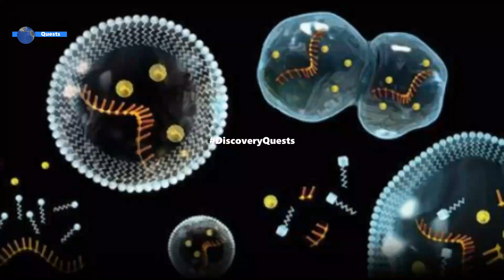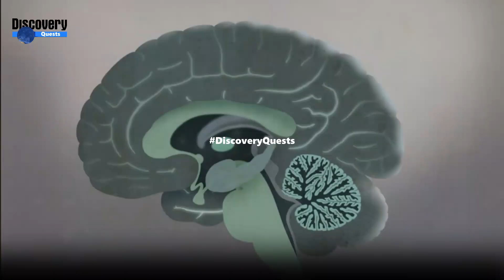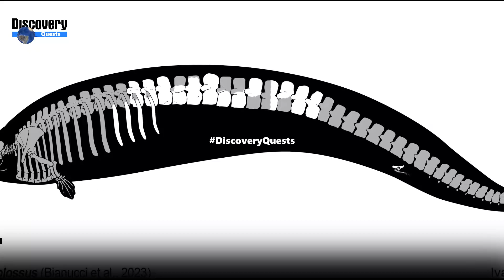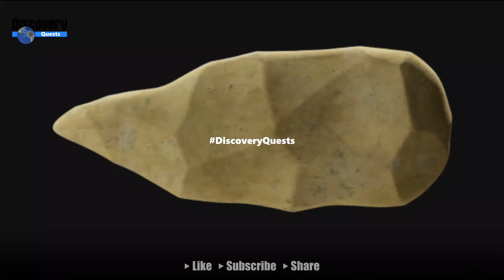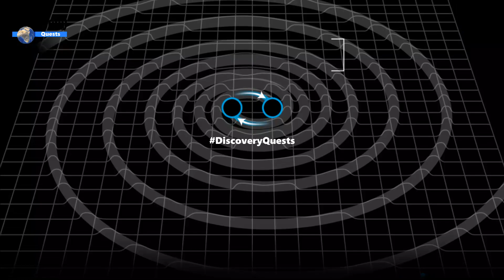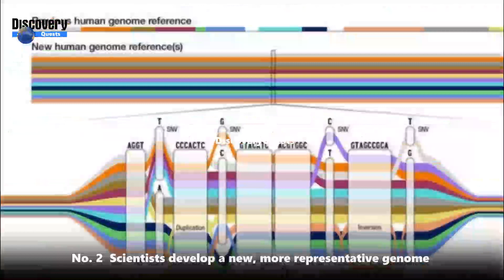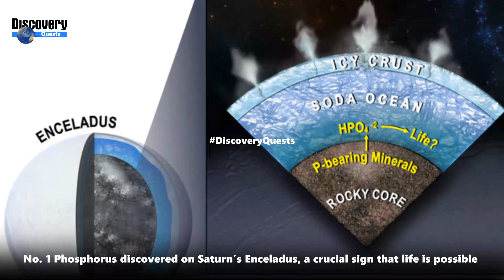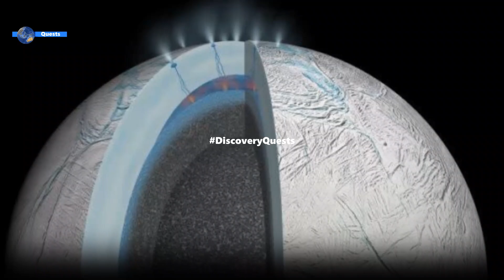11 of the most exciting archaeological discoveries in 2023@DiscoveryQuests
11 of the most exciting archaeological discoveries in 2023@DiscoveryQuests

Here are some of National Geographic’s top picks for 2023’s most fascinating breakthroughs.

No. 11 ‘Lost world’ may push back the origins of complex life
No. 10 Brain decoder translates human thoughts—providing hope for those who’ve lost speech
No. 9 Ancient whale might be largest animal ever
No. 8 T. rex had lips, changing our picture of this dinosaur
No. 7 3-million-year-old stone tools reveal ingenuity of our non-human relatives
No. 6 Astronomers detect immense ripples in the fabric of space-time
No. 5 Number of discovered planets rises past 5,500
No. 4 Chimps, like humans, experience menopause
No. 3 First known virgin birth among American crocodiles
No. 2  Scientists develop a new, more representative genome
No. 1 Phosphorus discovered on Saturn’s Enceladus, a crucial sign that life is possible